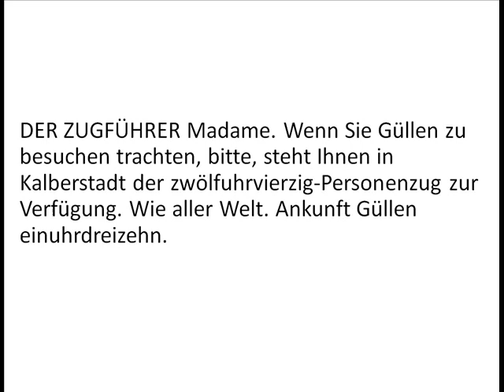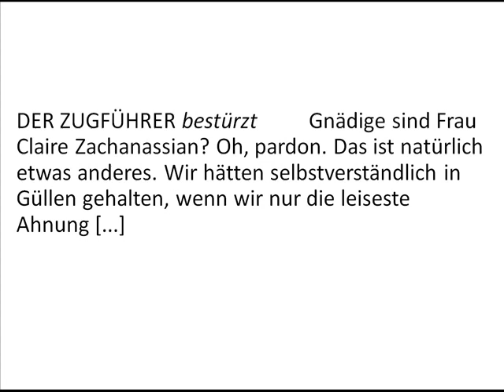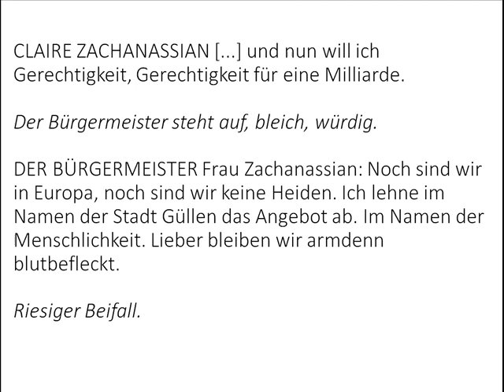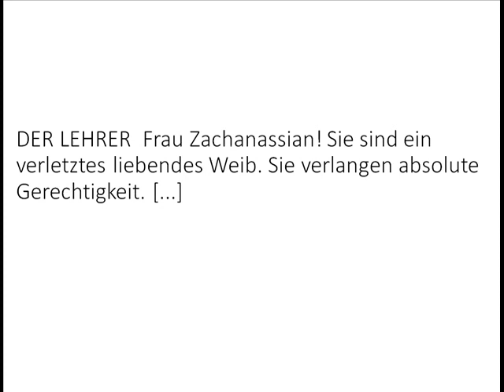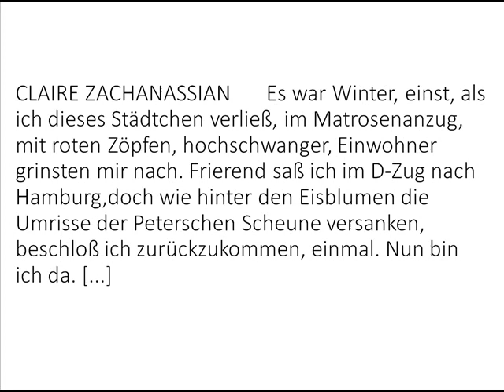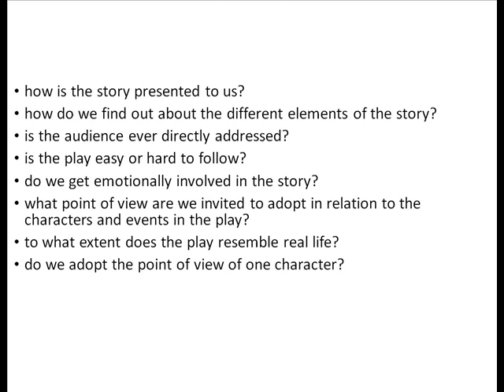German Sixth Form Literature Masterclass: Perspective in Der Besuch der alten Dame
This is an introduction to the theme of 'Perspective' in Friedrich Dürrenmatt's Der Besuch der alten Dame (1956). Dr Karolina Watroba explores key quotations and what they tell us about the shifting points of view within the play. The video has been produced for sixth formers studying this text at A Level, and their teachers. It was produced by the Medieval and Modern Languages Faculty, University of Oxford.